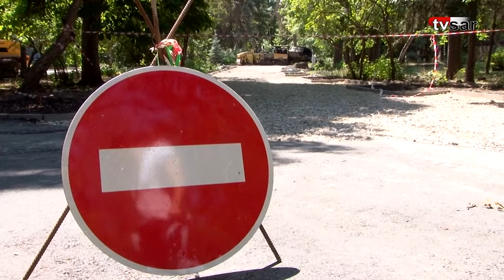Реконструкция "Липок". Сможет ли подрядчик завершить работы к середине августа?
В Саратове продолжается реконструкция городского сада "Липки". Работы на объекте культурного наследия федерального значения начались в апреле этого года.

Контракт на их проведение был заключен с ООО "Трест 7".

Ремонт ведется в рамках национального проекта "Жилье и городская среда". На обновление "Липок" мэрия выделила 60 миллионов рублей.

Среди прочего в парке меняют асфальтовое покрытие, должны высадить новые газоны, обновить систему автополива, заменить наружное освещение, установить скамейки и урны.

Согласно контракту, все работы подрядчик должен завершить к 30 сентября.

На прошлой неделе представитель ООО "Трест 7" на совещании в облдуме пообещал, что реконструкция "Липок" закончиться раньше - к 15 августа.